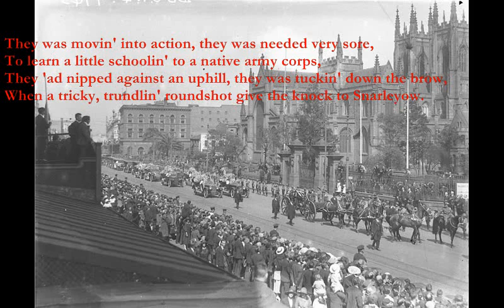Snarleyow [KIPLING poem set to music]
Here is another of Kipling's Barrack-room Balls which I have set to music.

Unfortunately the n-word appeared in the original poem, so I have changed it to 'Indians' to avoid any possible offence.

Snarleyow (Rudyard Kipling)

Bm D Bm G
This 'appened in a battle to a batt'ry of the corps
D Bm G D
Which is first among the women an' amazin' first in war;
A D Em A
An' what the bloomin' battle was I don't remember now,
Bm G A Bm
But Two's off-lead 'e answered to the name o' Snarleyow.
Em Bm G D
Down in the Infantry, nobody cares;
Em G A Bm
Down in the Cavalry, Colonel 'e swears;
G D Em G
But down in the lead with the wheel at the flog
Turns the bold Bombardier to a little whipped dog!

They was movin' into action, they was needed very sore,
To learn a little schoolin' to a native army corps,
They 'ad nipped against an uphill, they was tuckin' down the brow,
When a tricky, trundlin' roundshot give the knock to Snarleyow.

They cut 'im loose an' left 'im -- 'e was almost tore in two --
But he tried to follow after as a well-trained 'orse should do;
'E went an' fouled the limber, an' the Driver's Brother squeals:
"Pull up, pull up for Snarleyow -- 'is head's between 'is 'eels!"

The Driver 'umped 'is shoulder, for the wheels was goin' round,
An' there ain't no "Stop, conductor!" when a batt'ry's changin' ground;
Sez 'e: "I broke the beggar in, an' very sad I feels,
But I couldn't pull up, not for you -- your 'ead between your 'eels!"

'E 'adn't 'ardly spoke the word, before a droppin' shell
A little right the batt'ry an' between the sections fell;
An' when the smoke 'ad cleared away, before the limber wheels,
There lay the Driver's Brother with 'is 'ead between 'is 'eels.

Then sez the Driver's Brother, an' 'is words was very plain,
"For Gawd's own sake get over me, an' put me out o' pain."
They saw 'is wounds was mortial, an' they judged that it was best,
So they took an' drove the limber straight across 'is back an' chest.

The Driver 'e give nothin' 'cept a little coughin' grunt,
But 'e swung 'is 'orses 'andsome when it came to "Action Front!"
An' if one wheel was juicy, you may lay your Monday head
'Twas juicier for the Indians when the case begun to spread.